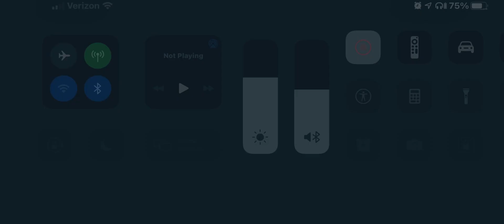Modern Warships: Overtaking T2 players!